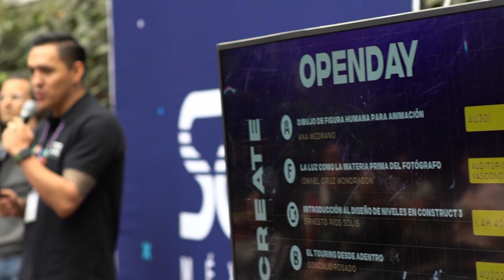Open Day de SAE México, Mayo 2023